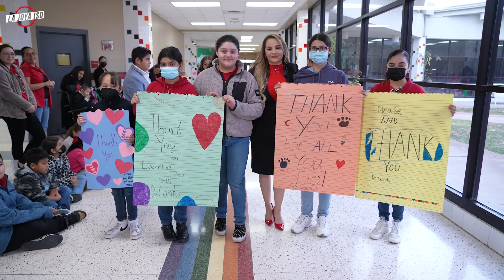School Board Secretary Campus Visit, Dr. Nereyda Cantú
La Joya ISD Celebrates School Board Recognition Month! Thank you to School Board Secretary Dr. Nereyda Cantú for visiting John F. Kennedy Designated STEAM Elementary